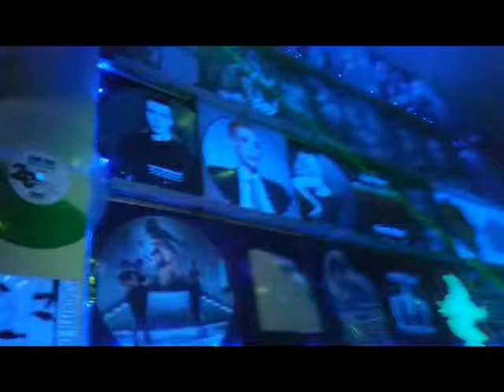LASER EN OFICINA